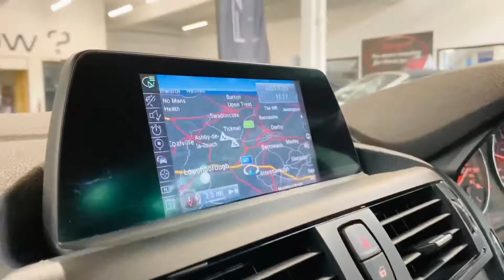BMW 1 Series